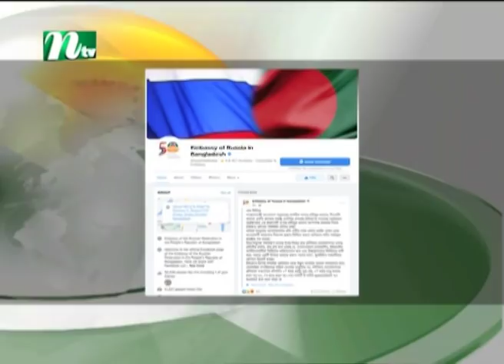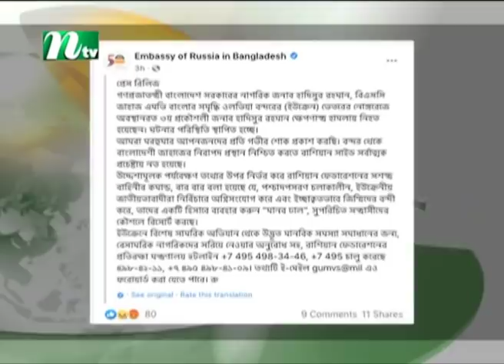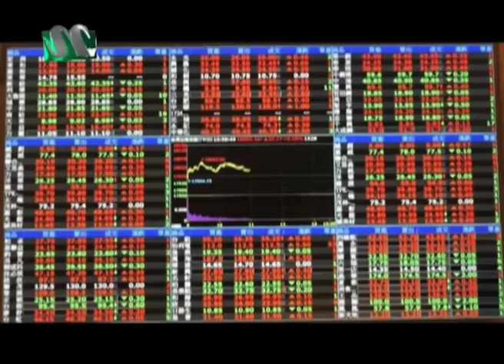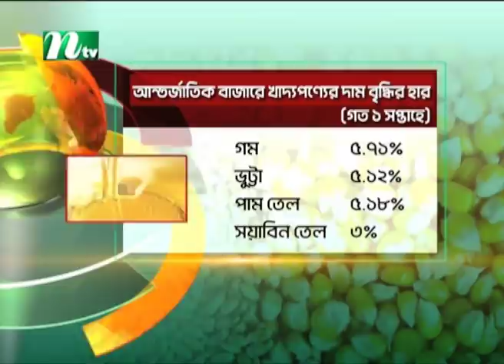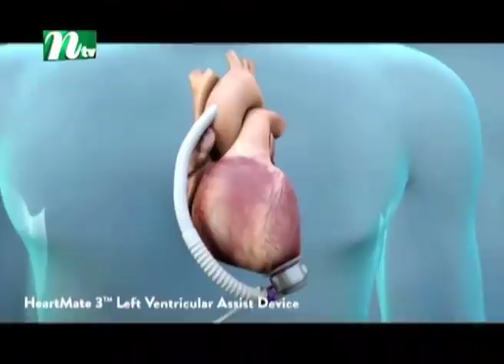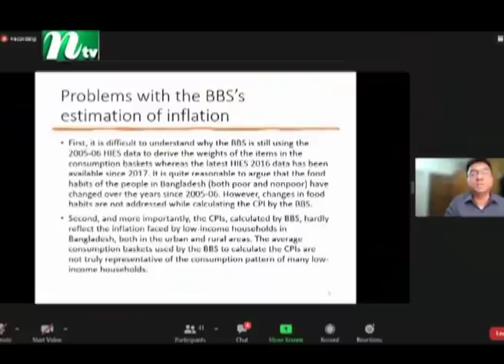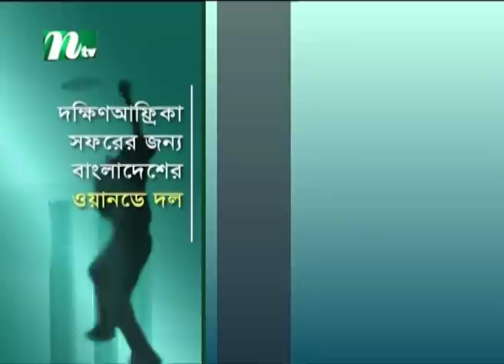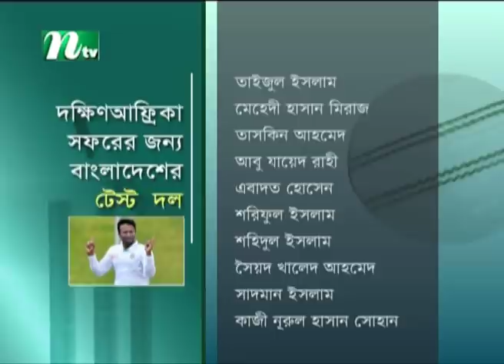সকালের খবর | NTV Shokaler Khobor | 04 March 2022 | NTV News Update